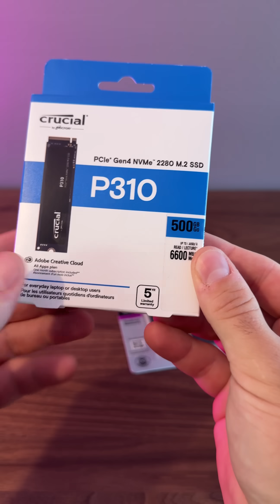crucial P310 M.2 2280 SSD & Overclocking Pro 32Gb RAM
Recommended & Reviewed Products on Amazon AU

Do you need an amazing portfolio tracked for your ASX stock with automated Tax reporting?
Then check out Navexa, I use it, I love it and cannot recommend it enough.